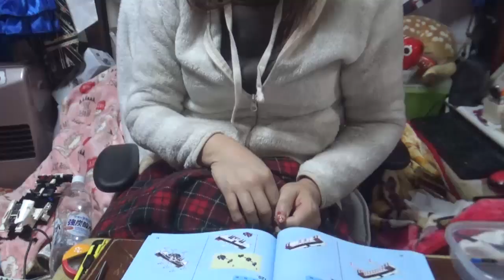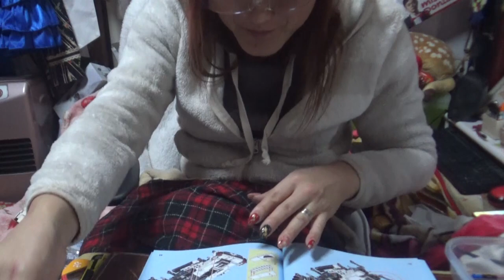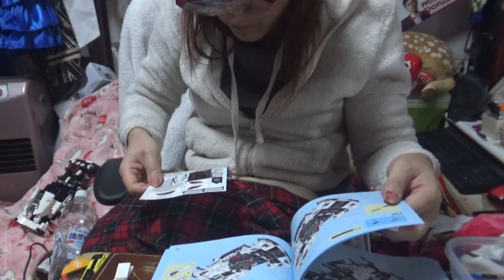ケーニグセグアゲーラ作ろ～☆LEG○のようなブロック☆＃１０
あっちゃん☆ストア（SUZURI）